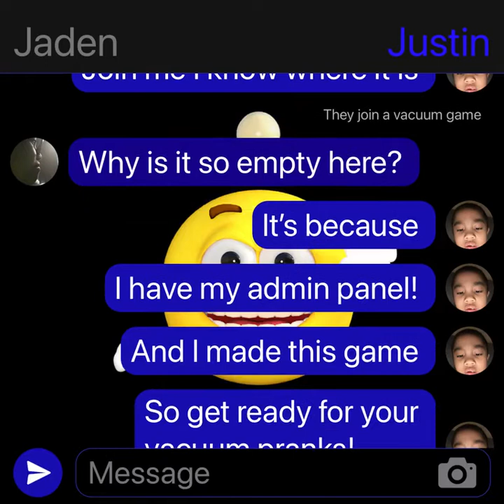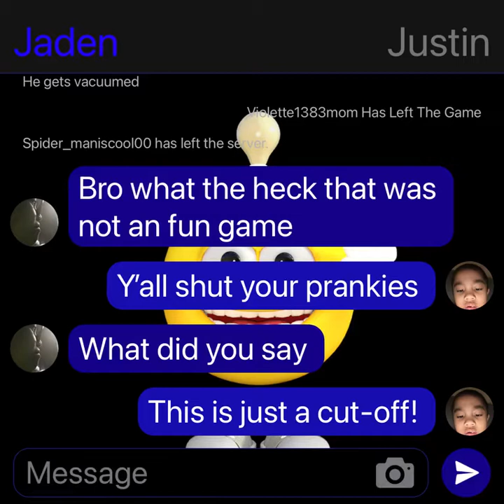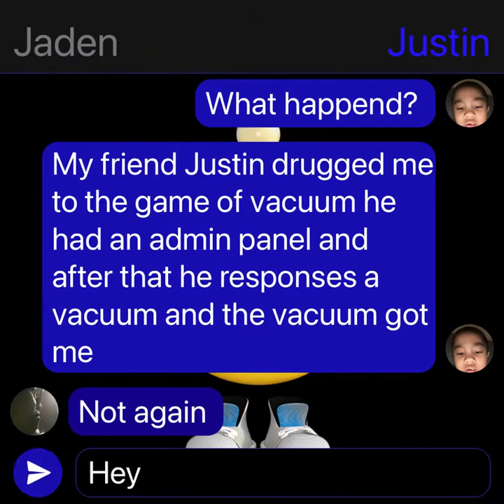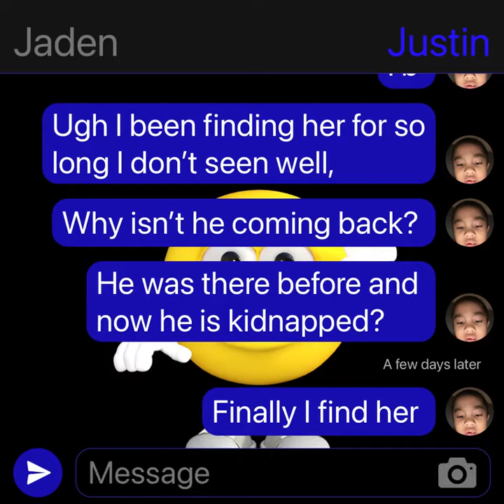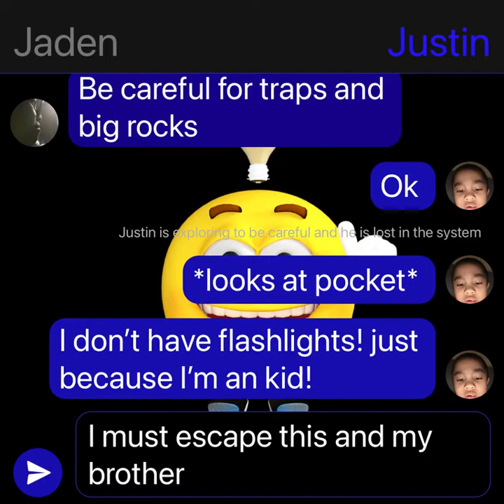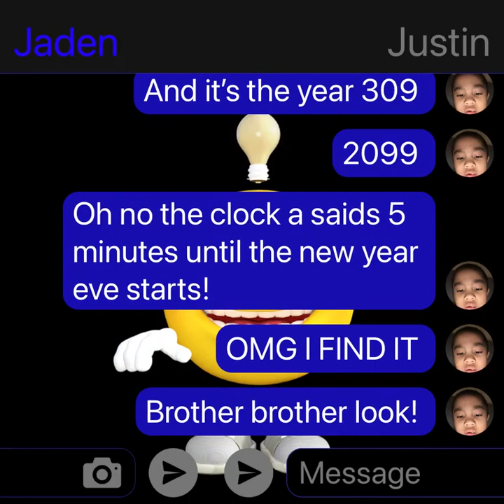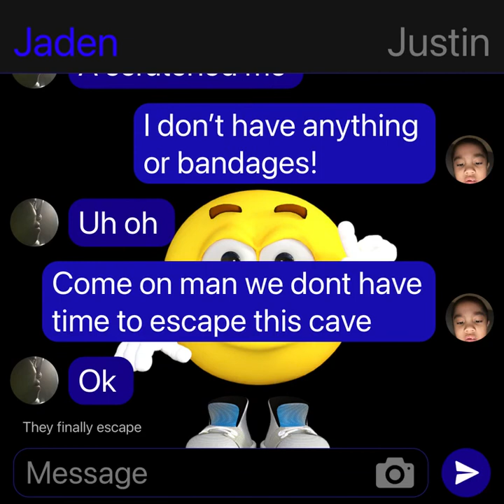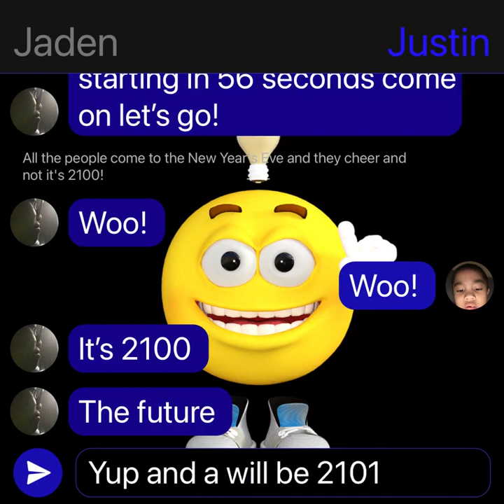Justin and Jaden got kidnapped by the entity (from the bacjrooms ^_^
R.I.P 2099